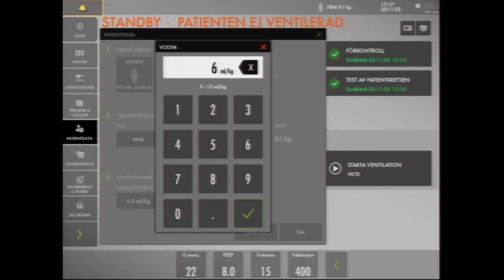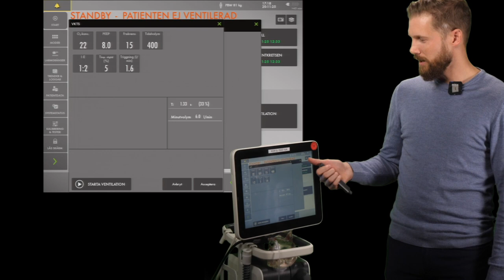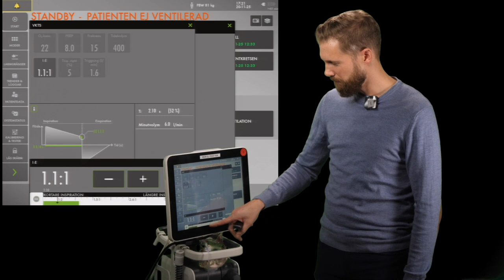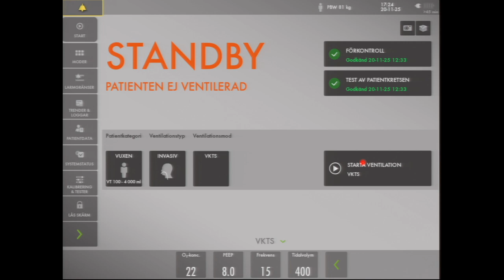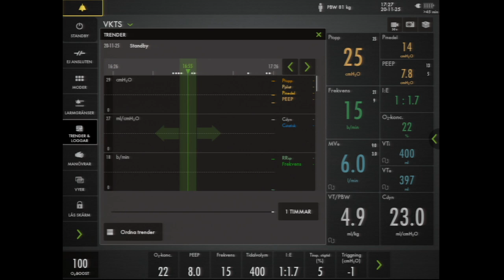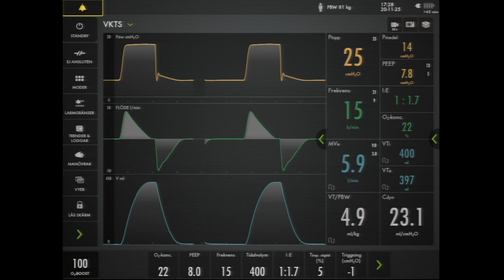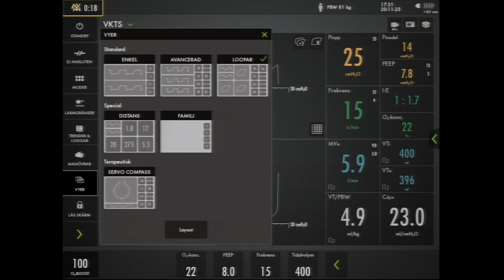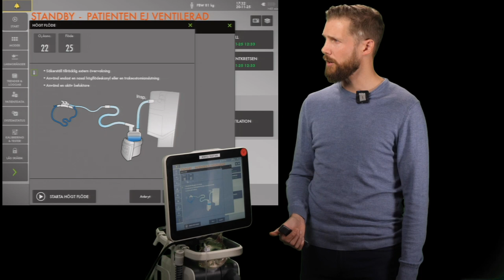Servo-U genomgång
Hampus Dahlquist från Getinge demonstrerar hur man använder Maquet Servo-U. Inspelat live på studiedag på IVA/anestesi i Lund.